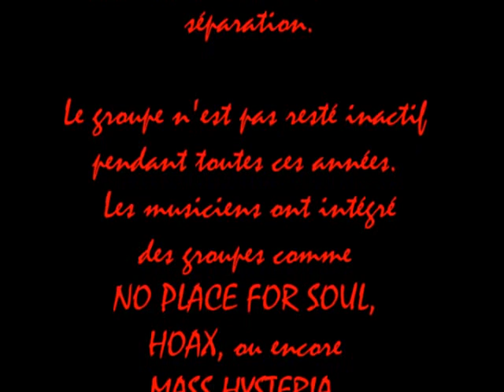AL KAPOTT - Les conseils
Formé en pleine vague punk dans les années 1980, AL KAPOTT est de retour après 18 ans de séparation.
Le groupe n'est pas resté inactif pendant toutes ces années.
Les musiciens ont intégrés des groupes comme No place for soul, Hoax, ou encore Mass Hystéria. Ce qui a motivé le groupe à remonter sur scène, c'est le public, un public demandeur de musique forte.

Formed in full wave punk in the 1980's, AL Kapott is back after 18 years of separation.The group did not remain idle for all these years. The musicians have included groups like no place for soul, Hoax, or Mass Hystéria. This in turn prompted the group to take the stage, the public, a public plaintiff to loud music.